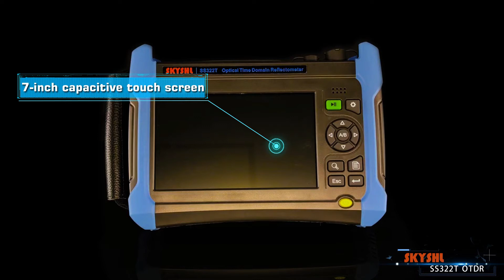SKYSHL SS322T OTDR 3D Demo Video